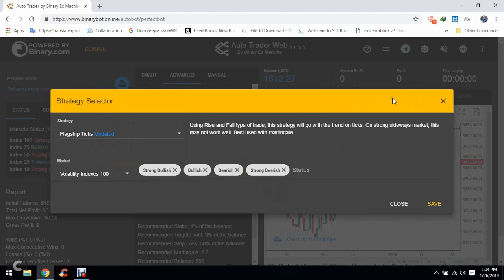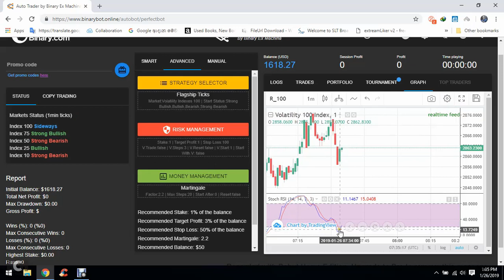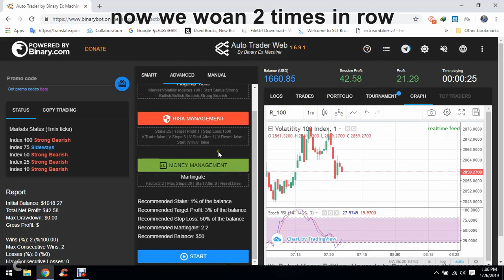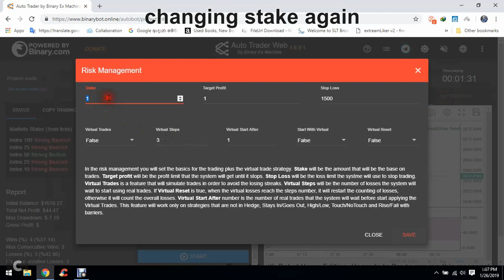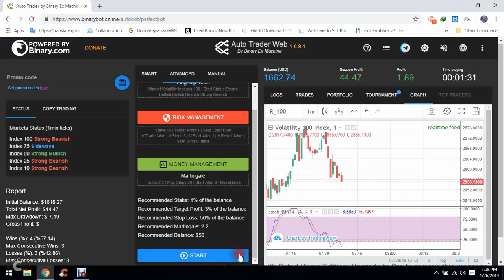Auto Trading Web Bot For Binary.com | 50$ in Two Minutes | 100% FREE